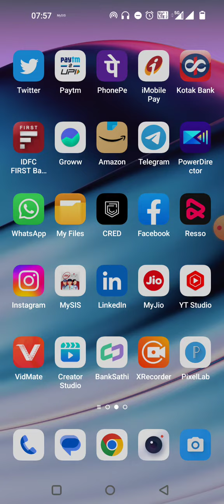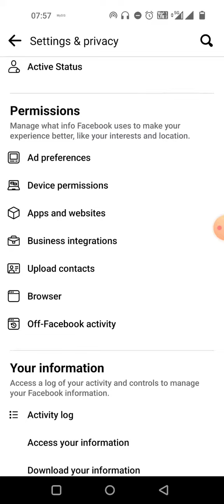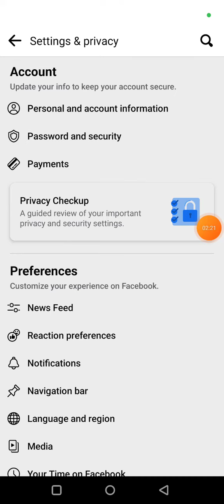Fecebook Account में कोनसा मोबाइल नंबर लिंक है कैसे पता करें ‼️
Fecebook Account में कोनसा मोबाइल नंबर लिंक है कैसे पता करेंFecebook Account में कोनसा मोबाइल नंबर लिंक है कैसे पता करें
Fecebook Ac
count में कोनसा मोबाइल नंबर लिंक है कैसे पता करेंFecebook Account में कोनसा मोबाइल नंबर लिंक है
 कैसे पता करेंFecebook Account में कोनसा मोबाइल नंबर लिं
क है कैसे पता करें
Fecebook Account में कोनसा मोबाइल नंबर लिंक है कैसे पता करेंFecebook Account में कोनसा मोबाइल नंबर लिंक है कै
से पता करें
Fecebook Account में कोनसा मोबाइल नंबर लिंक है कैसे
पता करें